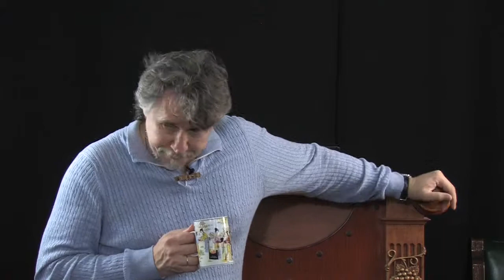МЕБИ Дмитрий Ю "Искупление 2 часть" 3 день 1 урок